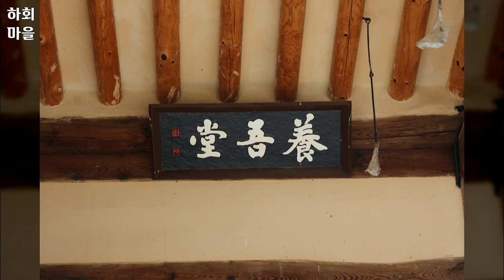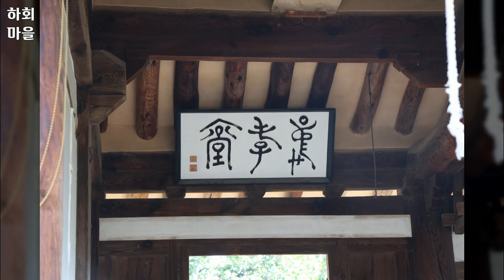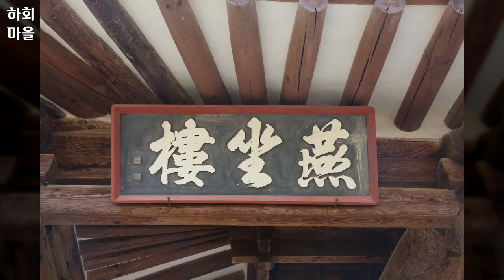한국 역사마을, 안동 하회마을, 88개 안동 하회마을 사진들 by 공유마당